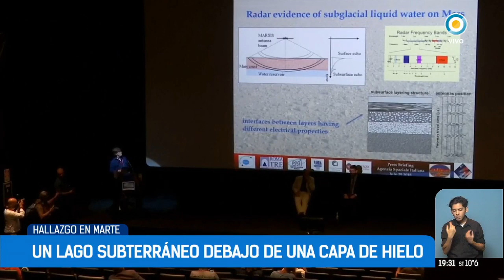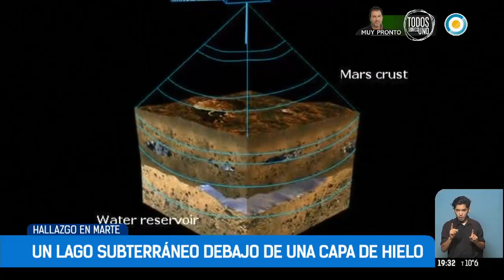Histórico: descubren agua en Marte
Científicos italianos confirmaron la existencia de agua en Marte. Los investigadores informaron que tienen pruebas de radar de la existencia de un lago subterráneo de agua salada debajo de una capa de hielo.

Emitido por la Televisión Pública Argentina el 25 de julio de 2018.